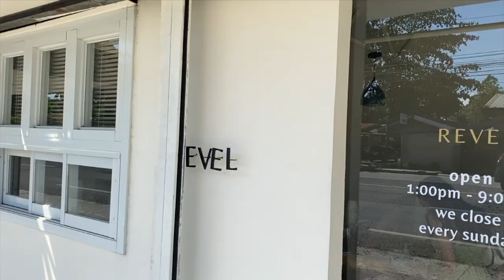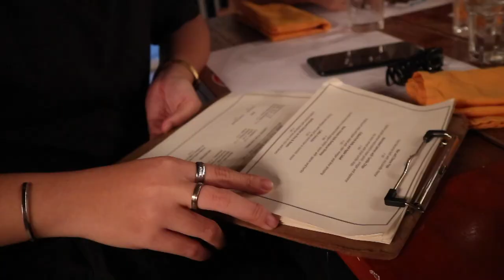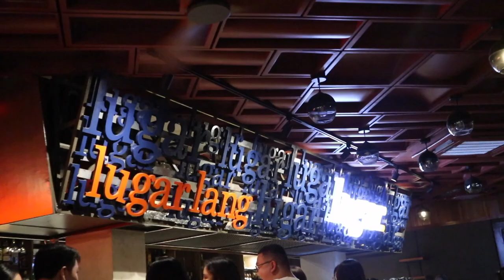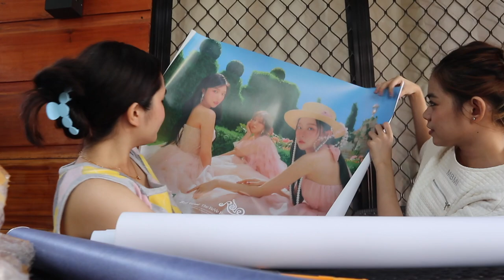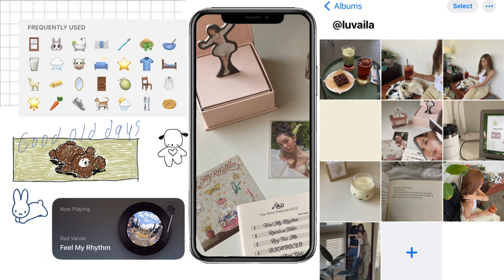vlog 🍵 exploring dvo cafes,🎙️karaoke with friends+ Red Velvet Album Unboxing 🩰 ♡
Catching up to some of my close friends!
I went to many fun places; my last few summer days were memorable!

with love always, aila